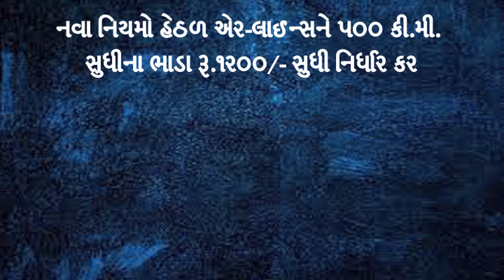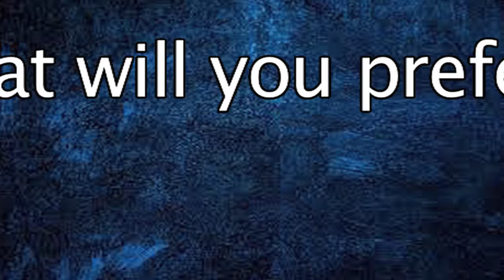Watch the public reaction on choice of air flight and bullet train...